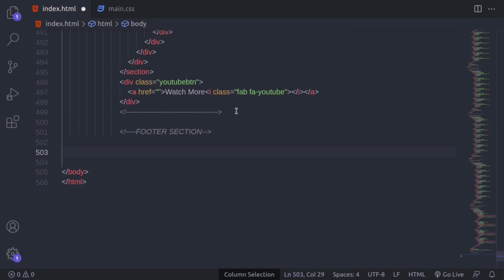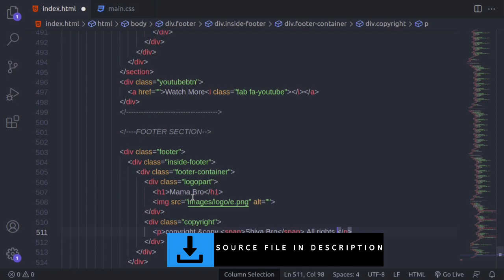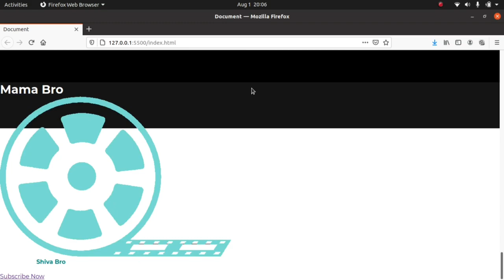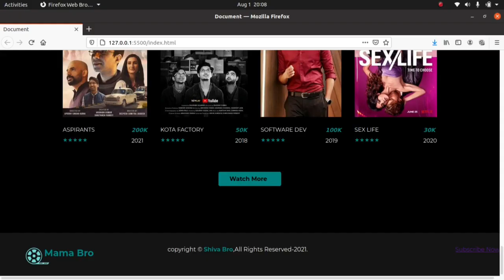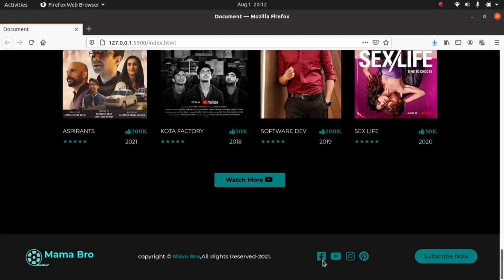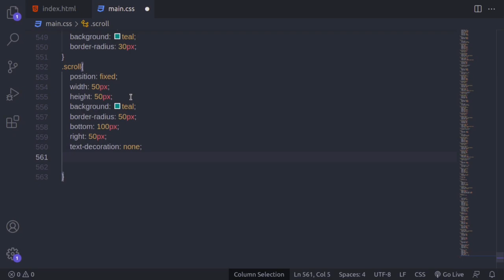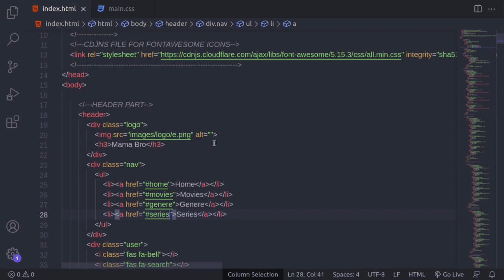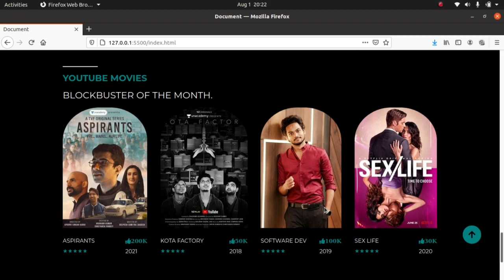How To Create a Responsive Movie Website Using HTML CSS only | Create a Movie Website part 9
How To Create a Responsive Movie Website Using HTML CSS only.

Hi Guys this is Shiva.In this video I have created a Movie OTT Platform Website using html and css only and this is the Part8.I hope you like the video and dont forget to LIKE and SUBSCRIBE the video.